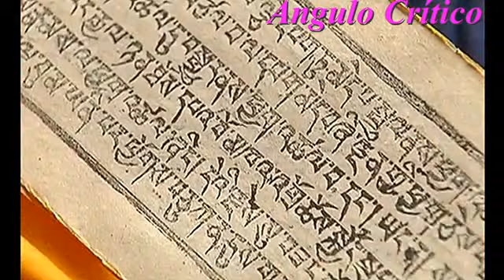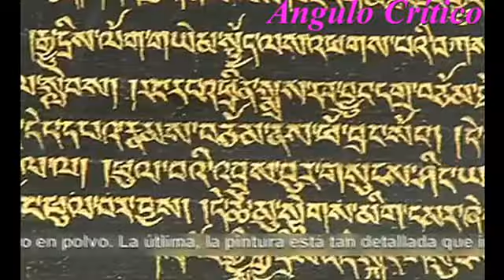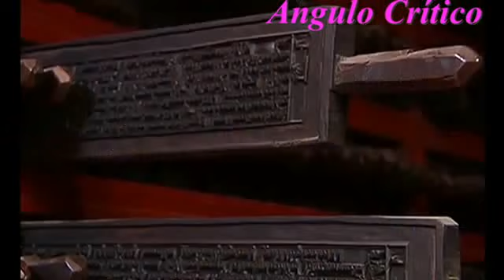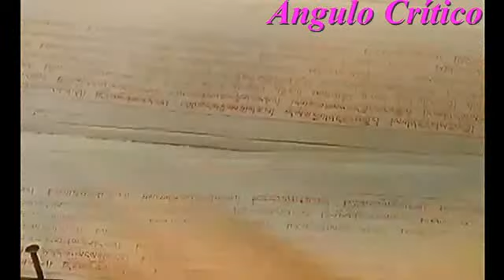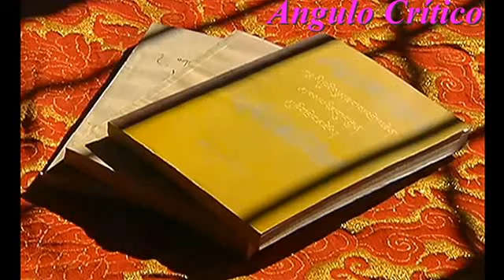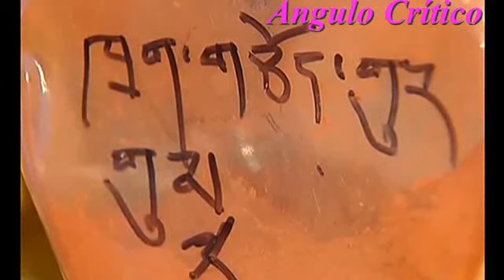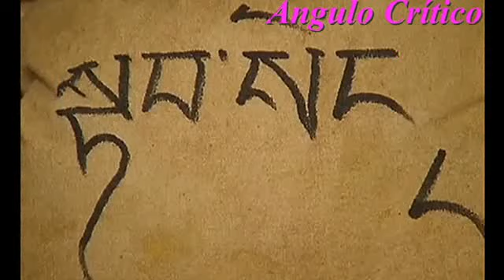Medicina del Tibet, milenaria novedad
Miles de años sin vacunas ...